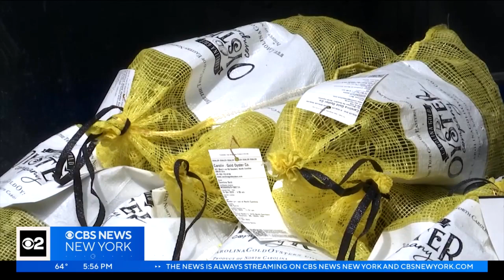Global warming could increase cases of deadly bacteria in oysters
Health officials blamed a Missouri man's death on Vibrio vulnificus bacteria, which thrives in warmer water, after he ate a raw oyster, CBS2's Lisa Rozner reports.